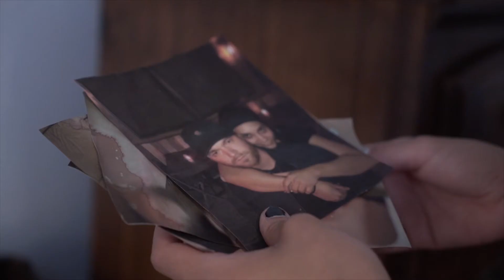Dramatic: Obsessive Roommate